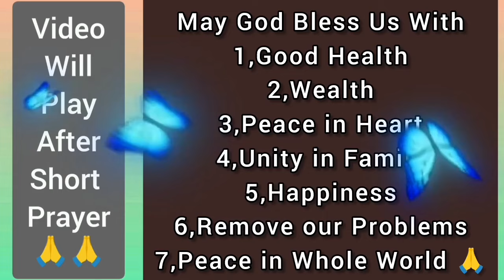Mystery Man Caught By Police For Rape/Murder After 40 Years..True Story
HI

Thanks

God Bless